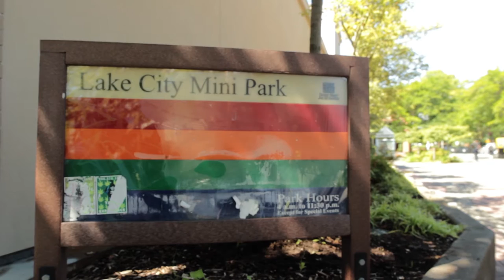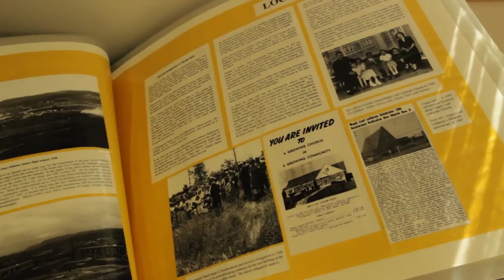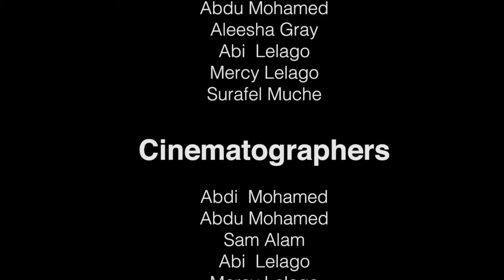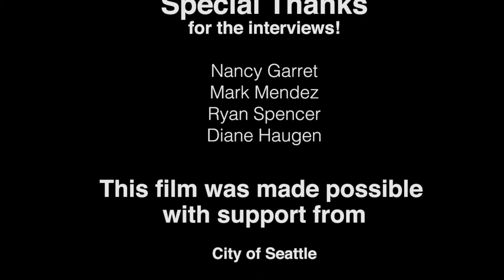Vacation in Lake City - Seattle Parks STEP program Lake City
The Seattle Parks & Recreation STEP program members take a summer vacation to Lake City! These youth discover there are few play fields or other teen resources in Lake City outside the dated Lake City Community Center.

On a quest to discover a place to enjoy summer the STEP team explore the Meadowbrook Community Center. Hilarity ensues